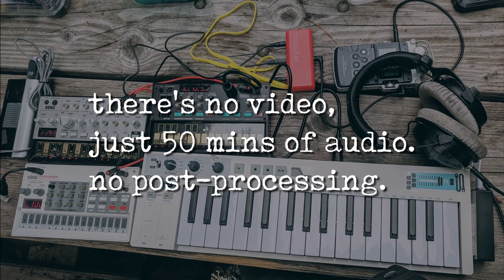Camping Volca Sesh